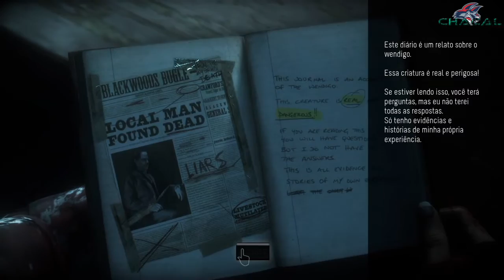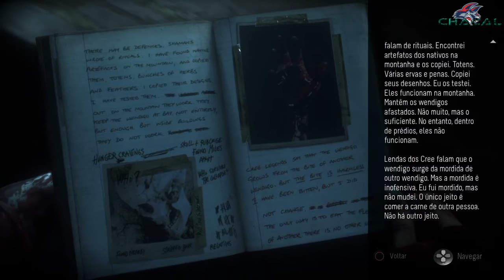[ Until Dawn ] - Episódio 8 - Revelação